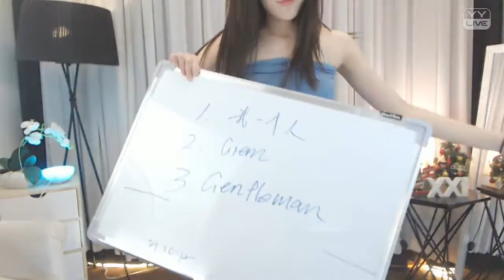YY LIVE 燃舞蹈 卡卡西 - 《燃舞蹈》（Artists Singing・Dancing・Instrument Playing・Talent Shows).mp4